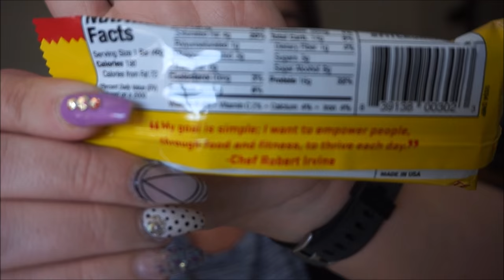28 Weeks post op VSG - Being sick, talking too much (duh) and transfer addiction?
Thank y'all for watching! xoxo
Totally forgot to go over my stats, so here they are :)

HW - 335
SW - 300.8
CW - 210.6

S N A P C H A T - caitlyn12284